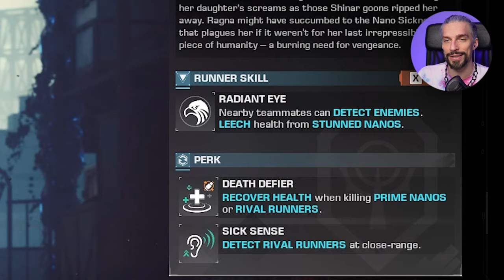BEGINNERS PVE GUIDE // SYNCED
Least complicated and easy to get Beginners PVE Guide for SYNCED. Beginner-friendly guide that will help you to understand the game basics, figure out how game works and what will be your easiest way to progress.

This video of PC/ Console Game will help you to decide if you should invest your time into this game, we will discuss game mechanics, combat, progression and other aspects of the game made in 2023.